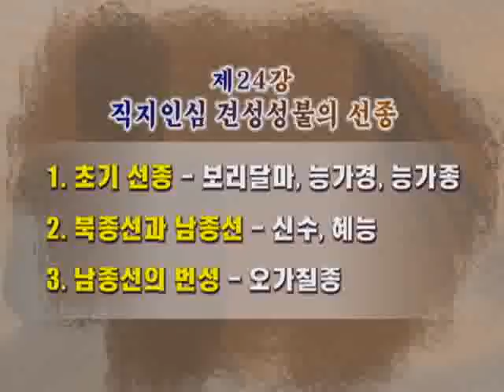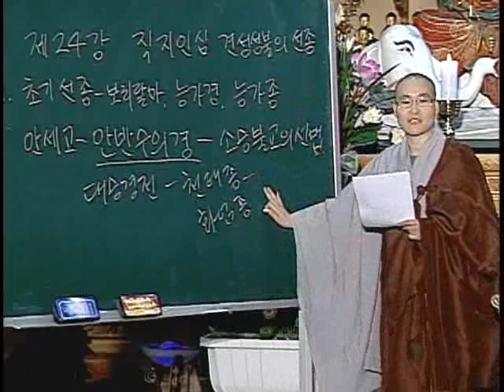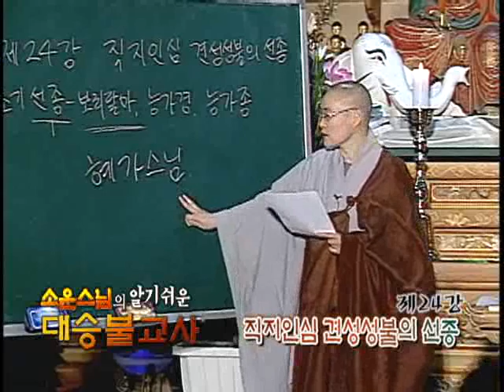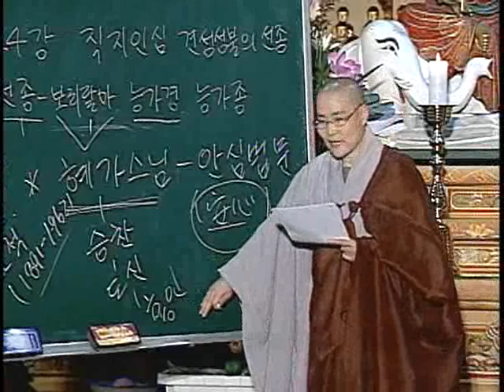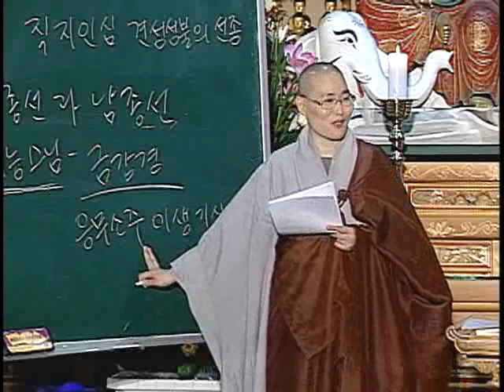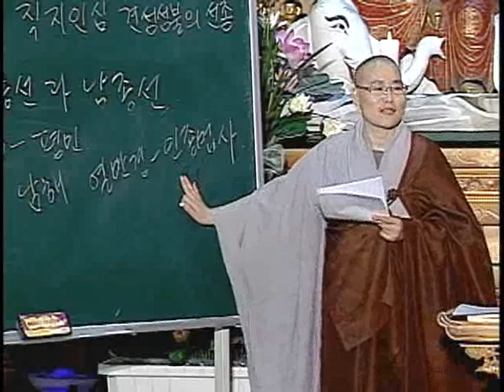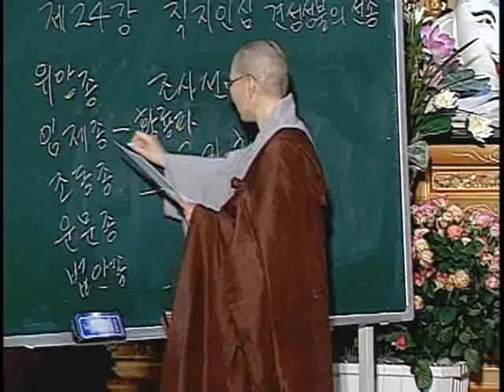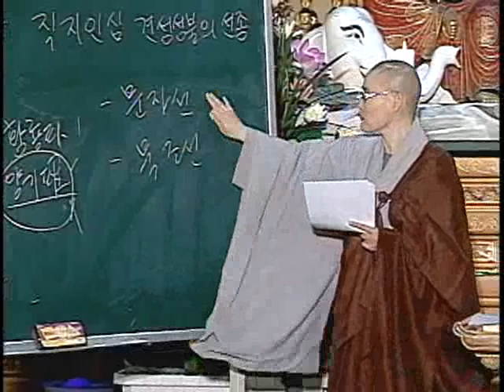제24회 직지인심 견성성불의 선종